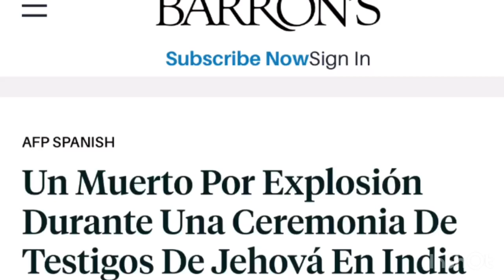Dos bombas dejan al menos dos muertos en salón de asamblea de los Testigos de Jehová en la India